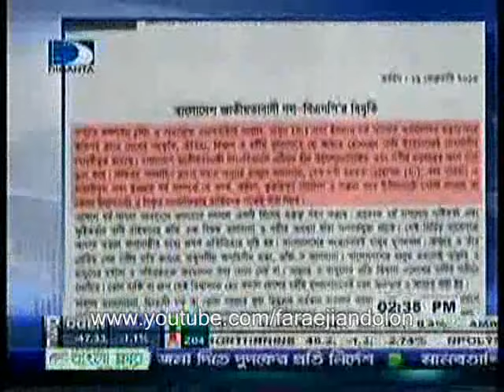নাস্তিক ব্লগারদের বিরুদ্ধে বিবৃতি